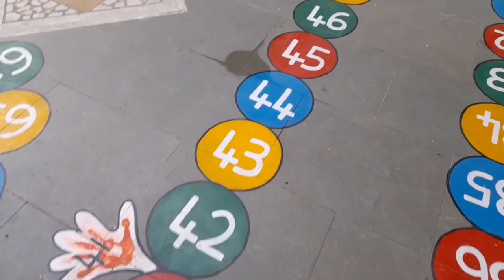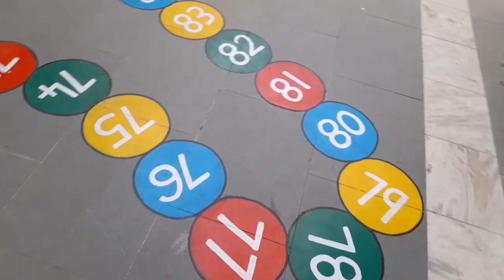Learn with Fun Painting @CHUBBY CHEEKS Preschool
Kids enjoy playing games but when the games are educational , it’s learn with fun in real sense